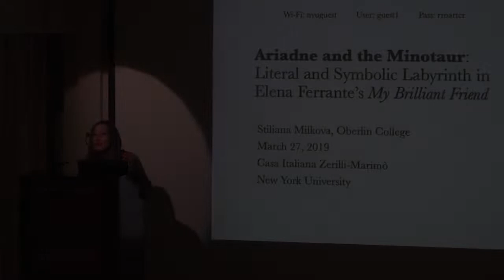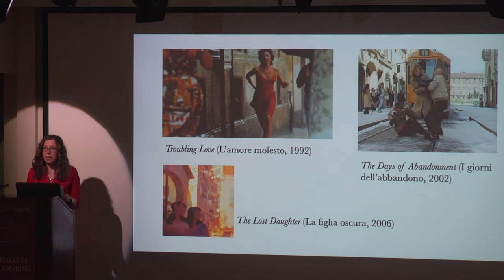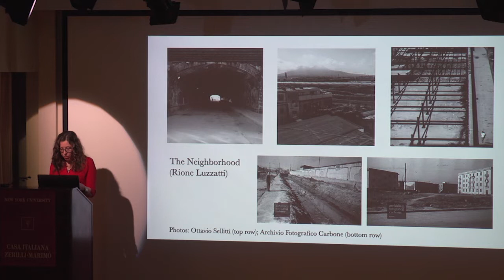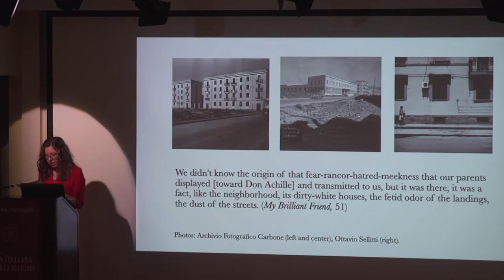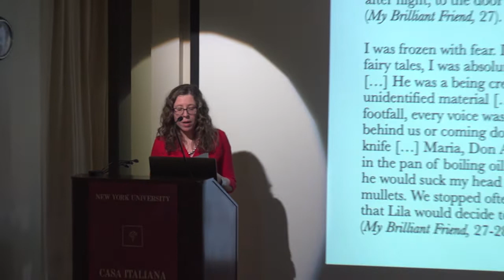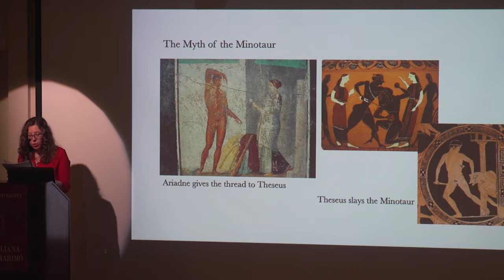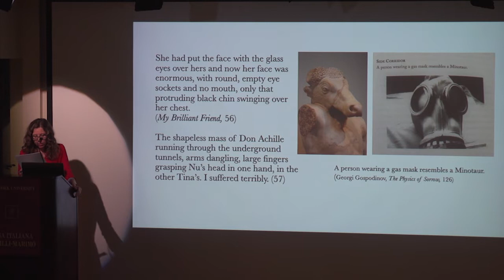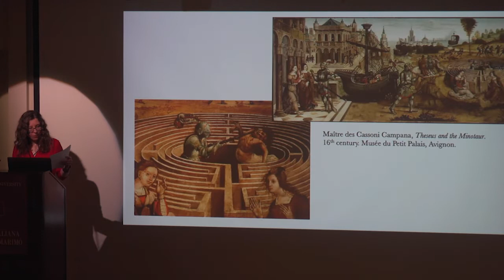Symbolic and Literal Labyrinth in Elena Ferrante's "My Brilliant Friend"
Ariadne and the Minotaur
Symbolic & Literal Labyrinth in Elena Ferrante's "My Brilliant Friend"

Stiliana Milkova, Oberlin College

This talk explores Naples as the architectonic setting of Elena Ferrante’s novel My Brilliant Friend through the lens of classical mythology and urban sociology. It examines the city – and more specifically, the neighborhood or the rione – as a symbolic and literal labyrinth, an architectural manifestation of the patriarchal order which structures and oppresses the feminine body and psyche. The talk follows Ferrante’s two female protagonists, Lila and Elena, as they negotiate the labyrinth of the rione and face the monster-Minotaur of their childhood, thereby articulating new ways of resisting male-dominated urban space.

Stiliana Milkova is Assistant Professor of Comparative Literature at Oberlin College. She is the author of six scholarly articles on Elena Ferrante and has organized several panels and conferences on the Italian writer. She also works on Russian and Bulgarian literatures, on literature and the visual arts, and on literary translation. She has translated from Italian short stories by Alessandro Baricco, Antonio Tabucchi, and Dario Voltolini. Professor Milkova is the editor of Reading in Translation, an online journal dedicated to literary translation.